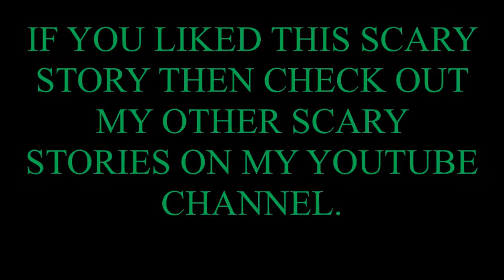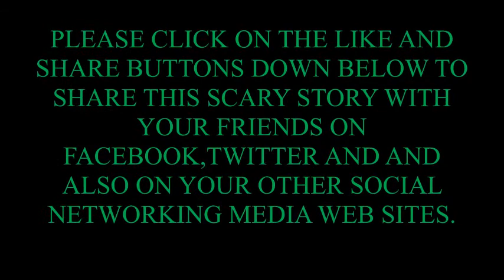Scary Story The Guests